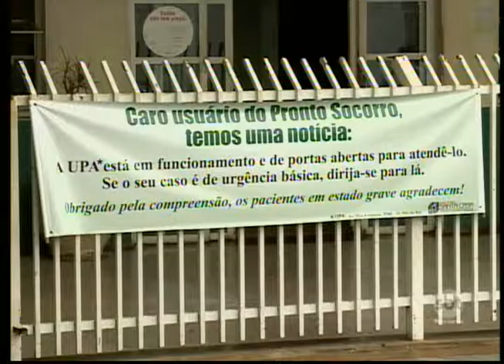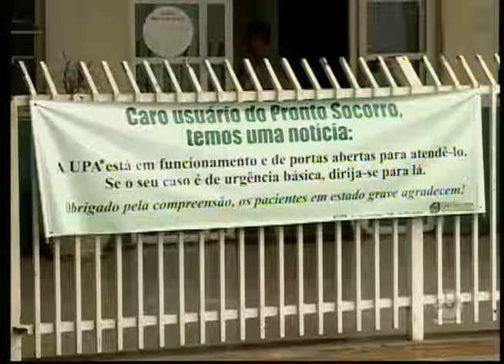Por falta de verba, moradores de 14 cidades estão sem atendimento no pronto-socorro da Santa Casa